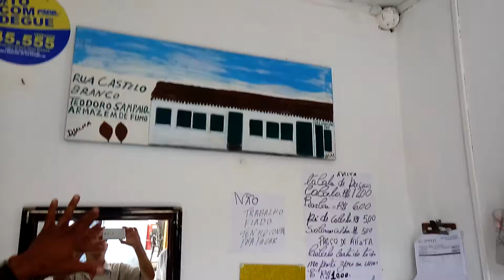Djalma retratando em tela as cenas de sua infância em Teodoro Sampaio